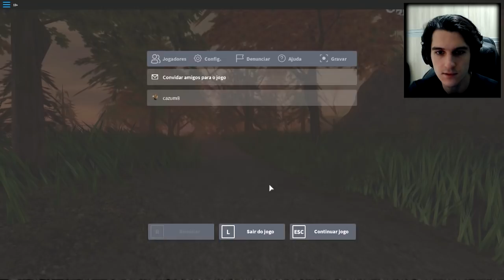Jogando Roblox - ROSES - O Jogo de Terror Mais Bonito do Roblox!!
Conheçam ROSES, um jogo de terror que tem um dos gráficos mais bonitos do Roblox, onde estamos á procura de nosso amigo Max que se perdeu em um asilo, que segredos nos aguardam nesse lugar sombrio??
Quer comprar jogos com muitas promoções?
Acesse a loja da Green Man Gaming!